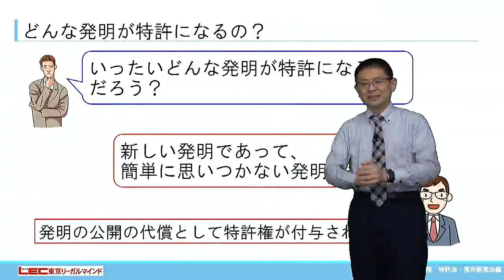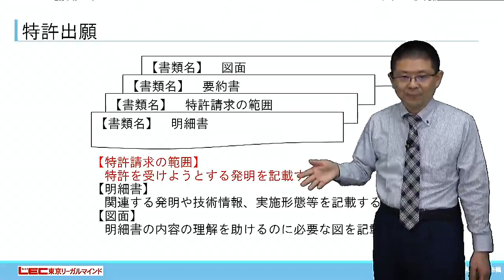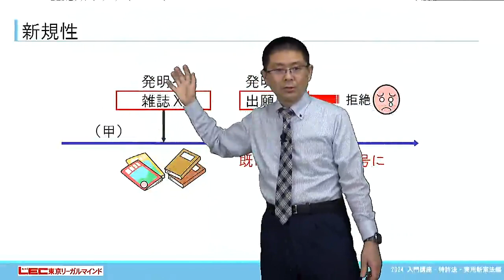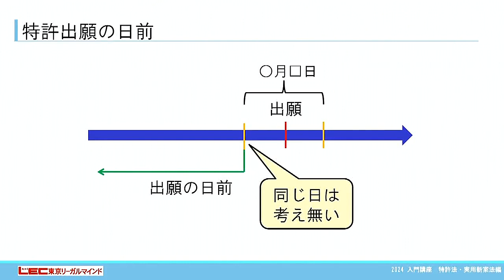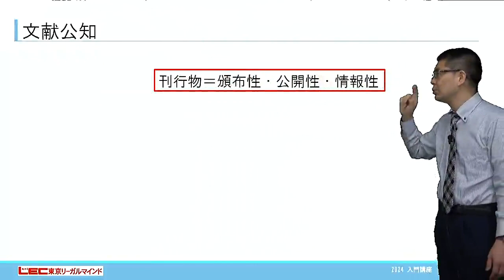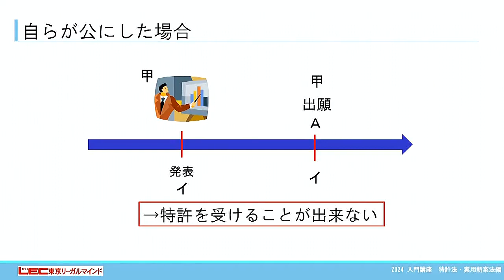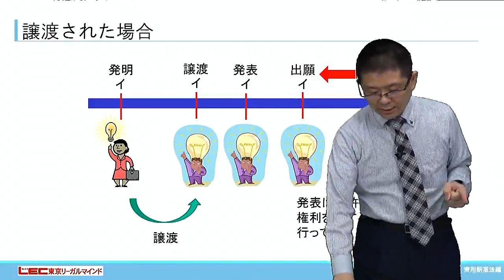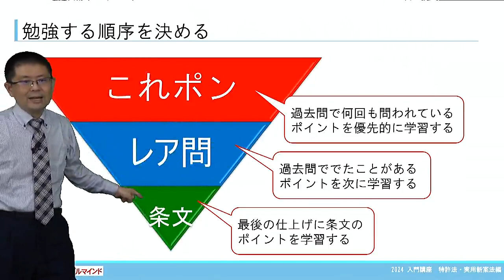【弁理士試験】30分で体験！スマート攻略コース～特許法29条・30条～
スマート攻略コースは通信講座だから、好きなときに好きなだけ！
たった180時間で弁理士試験をスマートに攻略できるカリキュラムです。

この動画では30分スマート攻略コースの講義を体感して頂ける動画となっています。

★もっと講義を体験してみたい方はおためしＷｅｂ受講制度がオススメ！